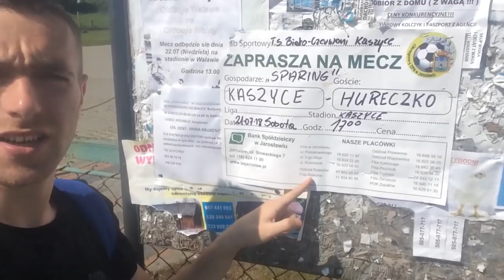VLOG•ФУТБОЛ В ПОЛЬШЕ,SPARING PILKA NOZNA BIALO CZERWONI KASZYCE - SAN HURECHKO!!!